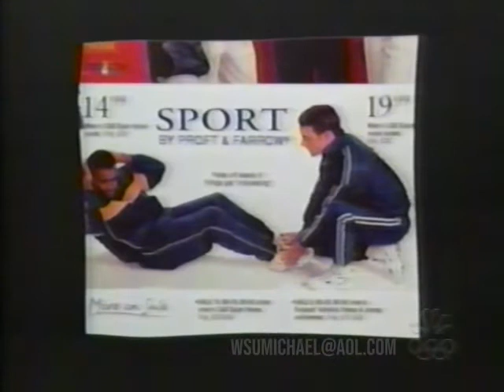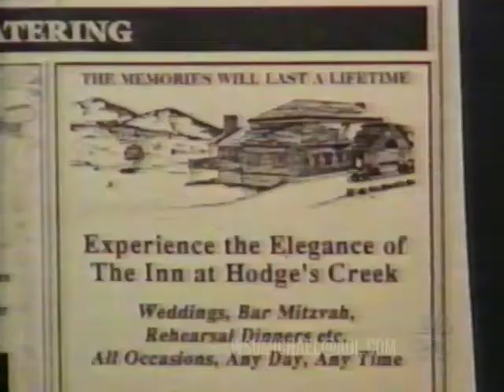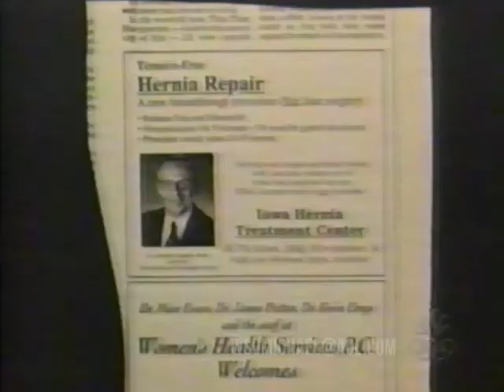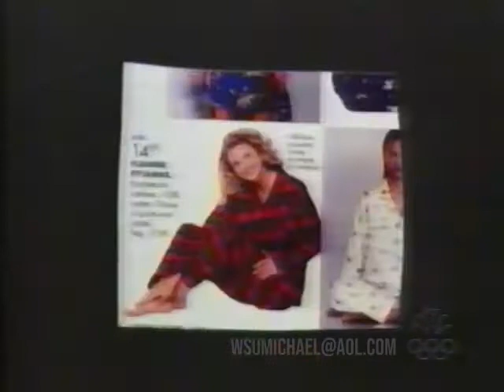Actual Items (2/25/2000) Late Night with Conan O'Brien